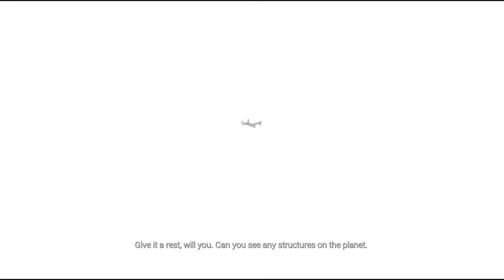Let's Play ECHO RX 580 & INTEL I7 7700K (1080p) ULTRA ALL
After a century in stasis the girl En arrives at her destination: A Palace out of legend. Out here, using forgotten technologies, she hopes to bring back a life that shouldn’t have been lost. But nothing could prepare her for what she’ll face in the ancient halls below.